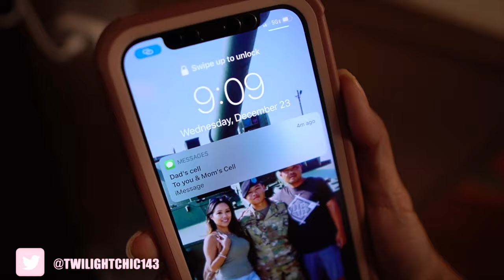ANCHORAGE ALASKA WINTER! MOCHI (CUTE HELLO KITTY/SANRIO) POP CULTURE BOUTIQUE IN ANCHORAGE ALASKA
In this video, Anchorage Alaska Winter, Mochi (cute Hello Kitty/Sanrio) Pop Culture Boutique in Anchorage Alaska, vlogmas 2020, Chicmas 2020 (vlogging everyday through Christmas day!), Vlogmas 2020.

If you luv cute coffee, boba and tea...check out the latest merch!

*What I'm Wearing:
-Hello Kitty hoodie (In stock now! ) size s

-pink tea cup

♡SOCIAL MEDIA ♡

*Mailing Address*
Christine Cruz " Twilightchic143"
3435 E. Thousand Oaks Blvd # 6444

DAISO HELLO KITTY MINI HAUL (MORE ITEMS!), TRYING THE COFFEE BEAN COOKIE BUTTER, ANA LUISA BOGO SALE

CUTE HOLIDAY DECOR AT HOMEGOODS, TARGET, CVS & I FINALLY HAD MY HAIR DONE (AFTER A YEAR & 7 MONTHS!)